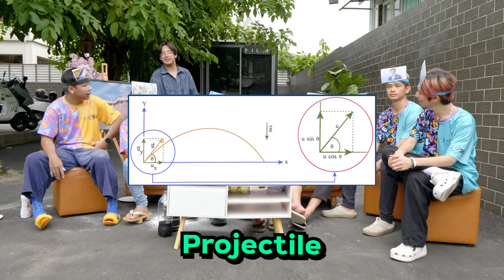รูปนี้ใช่!!! วัดความฉลาด EP.7 The Ska X SPD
รูปนี่ใช่!!! วัดความฉลาด EP.7 นี้เรามาอยู่กับช่องหนุ่มหล่อ ใครๆก็เรียกเขาว่าผู้ให้No.1 อย่างช่อง SpriteDer SPD !!! บอกเลยว่างานนี้ผมขอไม่ออมมือให้นะครับหนุ่มๆ มาดูกันว่าจะตึงขนาดไหน แก๊งหนุ่มหล่อจะหล่ออย่างเดียวรึเปล่า ถ้าอยากรู้ว่าใครจะเป็นผู้ชนะ รีบกดไลก์แล้วไปดูกันเลยยย!!

สโลแกนของพวกเรา Bie The Ska